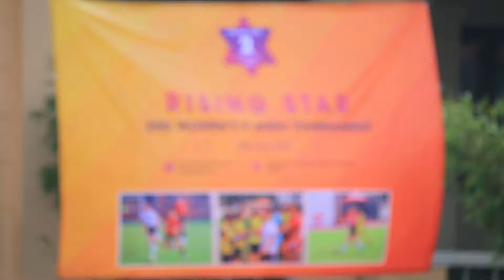[GAME 11: 3RD PLACE]: RISING STAR 0-3 SAIGON VALKS (SWFC)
RSFA WOMEN'S 2nd Tournament 2018